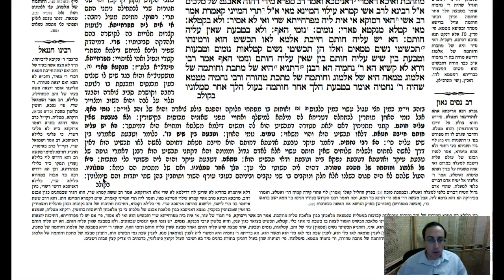Shabbos Daf 59b Daf Yomi Gemara (Talmud) Meseches Shabbos Daf 59b (Shabbat)